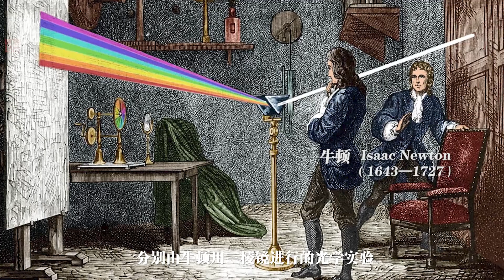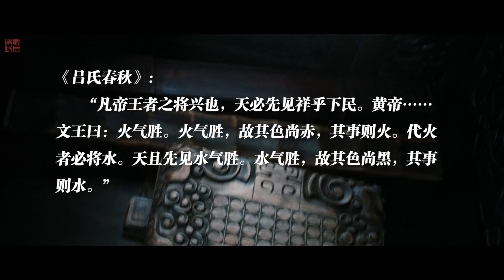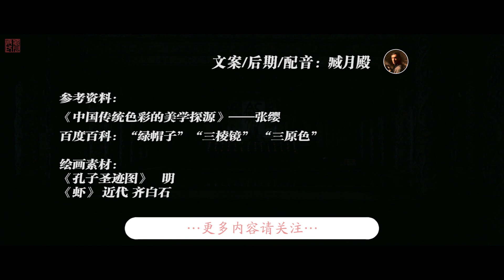什么是中国传统颜色理论？解析张艺谋《英雄》中对“五色观”的运用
浅析张艺谋《英雄》色彩运用的“得”与“失”~

0:00 片头
0:19 何为“五色”
3:20 颜色运用解析
7:47 片尾